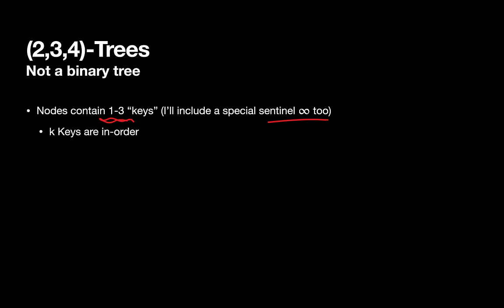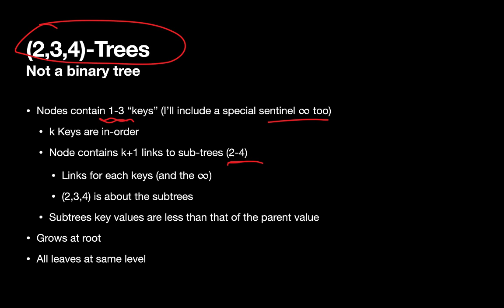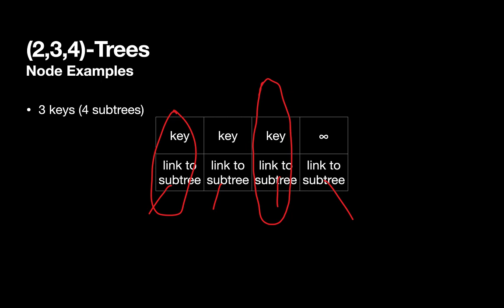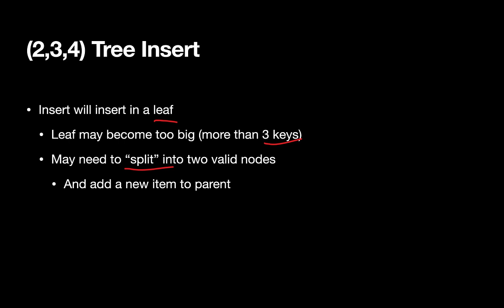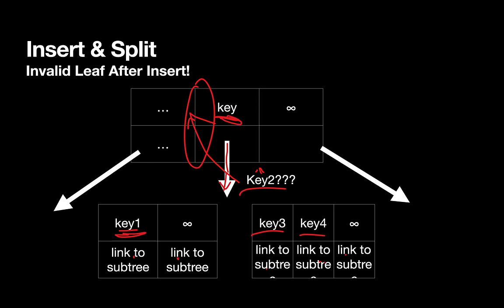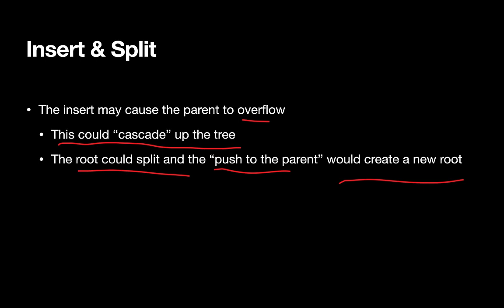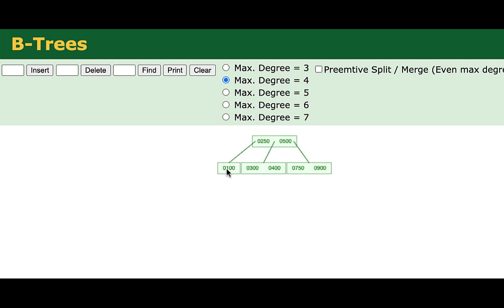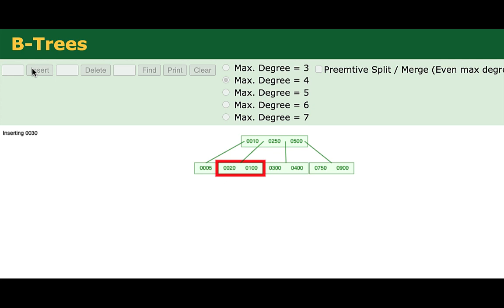9.6 Data Structures & Algorithms: 2,3,4-Trees and Inserting into the 2,3,4-Tree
An introduction to non-binary trees, the 2,3,4-tree.  Demos of inserting are shown using (Max Degree is set to 4).